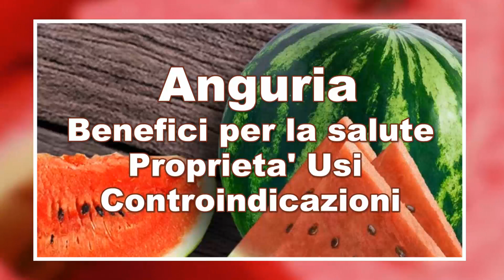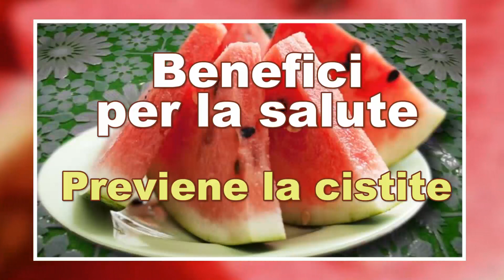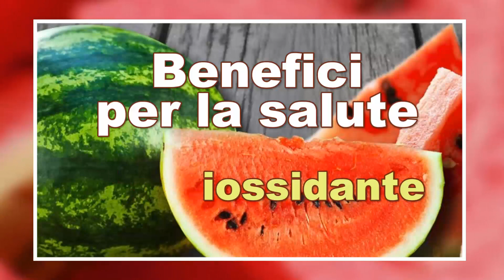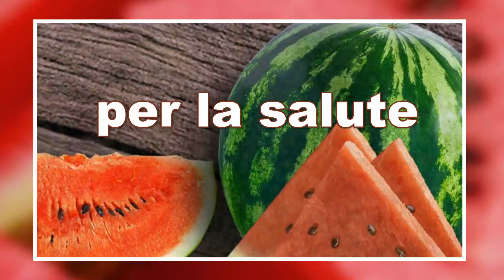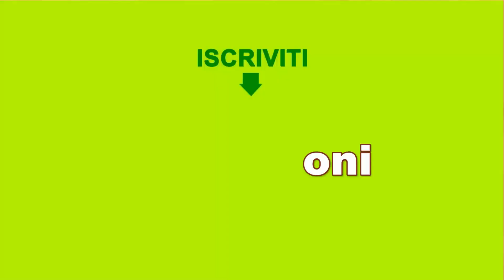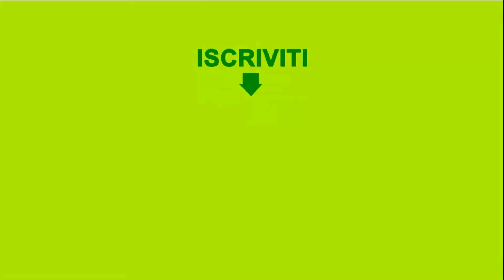Anguria: benefici per la salute | Proprietà, usi e controindicazioni.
L'anguria (o cocomero) è uno dei frutti più dissetanti, rinfrescanti e ricchi d’acqua, che rappresenta circa il 95%, e ha un elevato potere saziante. Oltre ad un sapore delizioso, l’anguria ha proprietà nutritive benefiche per la salute e il benessere dell'organismo. La polpa dell’anguria contiene vitamine A e C, potassio, fosforo, magnesio. Questo frutto rinforza il sistema immunitario, ha proprietà antinfiammatorie, depura l’organismo, migliora l’aspetto della pelle e dei capelli, aiuta la circolazione e la solidità delle ossa, e infine, la più importante, l'anguria fa dimagrire.
Grazie alla presenza di vitamina C e potassio, l'anguria ha un effetto depurativo e disintossicante, rendendola un frutto ideale per contrastare in maniera naturale la ritenzione dei liquidi, il gonfiore alle gambe e l’ipertensione.
L'anguria è ricca di carotenoidi, sostanze in grado di combattere l’azione dei radicali liberi e quindi l’invecchiamento delle cellule.
Questo frutto contiene anche il licopene, un nutriente importante in quanto sarebbe in grado di ridurre il rischio di ammalarsi di diversi tipi di cancro.

Inoltre, l'anguria contiene citrullina, un amminoacido che assicura l’equilibrio della pressione, mantiene elastiche le pareti arteriose e può aiutare a prevenire l’ipertensione e le malattie cardiache.

Benefici per la salute.

• Combatte l’ipertensione;
• Favorisce la perdita di peso;
• Contrasta la cellulite;
• È remineralizzante;
• Previene la cistite;
• È antiossidante;
•Anguria fa bene al fegato e ai reni;
• È afrodisiaca;
• Ha proprietà antinfiammatorie;
• Mantiene il benessere della pelle.

Effetti collaterali e controindicazioni dell'anguria.

L’anguria è un alimento molto sano in grado di favorire il benessere del corpo. Tuttavia, ci sono diverse controindicazioni al consumo di questo frutto e alcuni effetti collaterali di cui dovresti sapere.

• Il consumo di questo frutto è sconsigliato a persone che soffrono di cattiva digestione.
• Un consumo eccessivo di anguria è controindicato anche se si soffra di colite o gastrite.
• Le persone allergiche all'aspirina, dovrebbero consultare un medico prima di consumare l'anguria, in quanto questo frutto contiene dei salicilati naturali.
• È un frutto con un alto indice glicemico, quindi il consumo eccessivo di anguria è controindicato in caso di diabete.

★ INFORMAZIONI SUL CANALE

Benvenuti nel nostro canale dedicato agli rimedi naturali. Naturali3mln porta informazioni sulla salute e suggerimenti per le persone che cercano modi naturali per prevenire e curare i disturbi.

I materiali e le informazioni contenuti nel canale Naturali3mln  sono forniti a solo scopo generale ed educativo e non costituiscono alcuna consulenza medica o di altro tipo su qualsiasi argomento.

Queste informazioni non sono intese per diagnosticare, trattare o curare alcuna malattia. Cerca sempre il consiglio del tuo medico prima di iniziare qualsiasi nuova dieta o trattamento e con qualsiasi domanda tu possa avere riguardo una condizione medica.

La natura è un'enorme fonte di piante medicinali. Ma non dimenticate di usarli solo dopo aver consultato un medico. Altrimenti, invece di benefici, puoi nuocere alla salute.